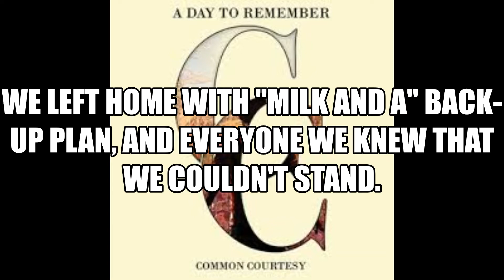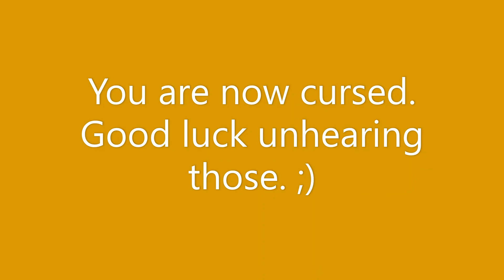A Day To Remember "Misheard Song Lyrics" Compilation.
Welcome back to another misheard song lyrics compilation video, this time its on one of Metalcore's most important bands, "A Day To Remember."

Had a lot of fun getting misheard lyrics from this band, even though there was not much, all of them were so funny and cursed. It's more than just the infamous "Never Try To Be Asian" misheard lyric.

I picked the 15 funniest that I could find for this video. These ones were the funniest and most-cursed misheard lyrics from the trio that I could find. The backgrounds represent the albums/era that they came from.

Any Other Hilarious A Day To Remember misheard lyrics you have?